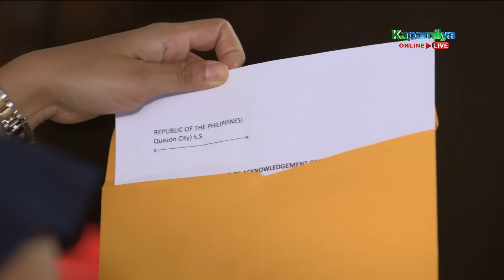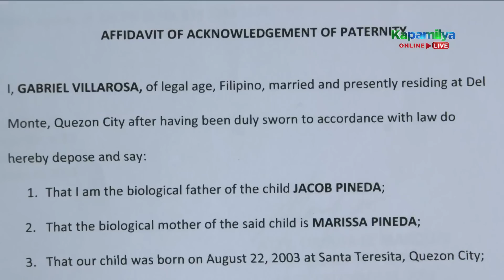Ellice finds out about Gabriel and Marissa's secret | Ang Sa Iyo Ay Akin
A wave of emotions courses through Ellice (Iza Calzado) as she finally makes sense of her past experiences with Gabriel (Sam Milby), Marissa (Jodi Sta. Maria), and the Ceñidozas.

Episode 34 Cast:
Jodi Sta. Maria (Marissa Pineda) / Iza Calzado (Ellice Ceñidoza-Villarosa) / Sam Milby (Gabriel Villarosa)